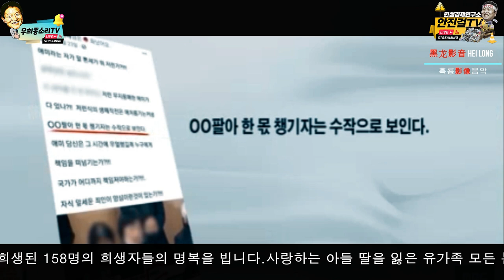[엄마는 별을 위해]_10.29 이태원 49재에 바치는 곡 (feat_흑룡영상음악, 김명환)